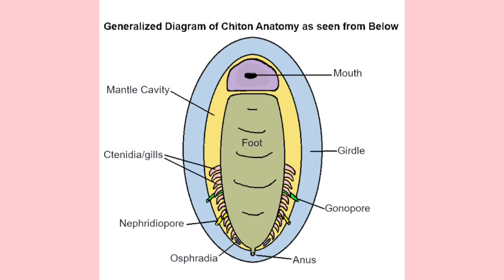Mekanisme Adaptasi Chiton di Pantai Berbatu - Fisiologi Biota Laut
Mekanisme Adaptasi Chiton di Pantai Berbatu

Video ini dibuat untuk memenuhi tugas mata kuliah Fisiologi Biota Laut PJJ UI-UNJ 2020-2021 yang diampu oleh:

Dr. rer. nat. Mufti Petala Patria, M. Sc.

Video dibuat oleh:
Nazhilfa Zahara Rachman
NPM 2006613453